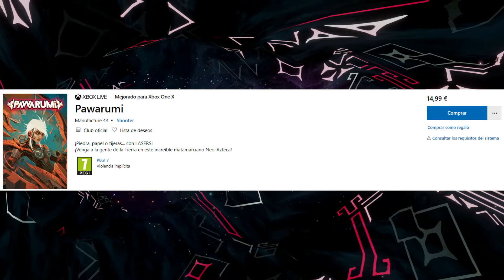Pawarumi - Gameplay/Preview (Xbox One) - Comentado -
Pawarumi es un shoot'em up moderno que se desarrolla en un universo futurista. Pilotarás la nave Chukaru con sus tres armas. Dispara con cabeza y podrás duplicar el daño infligido, curarte o cargar el superataque!

Titulo: Pawarumi

Desarrollador: Manufacture 43
Distribuidor: Manufacture 43